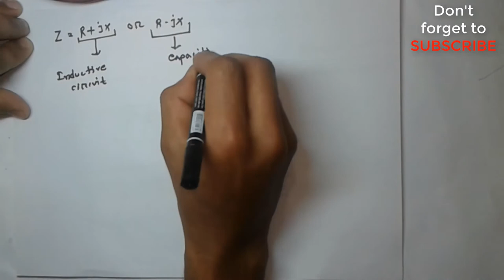Admittance, Conductance & Susceptance of AC circuit